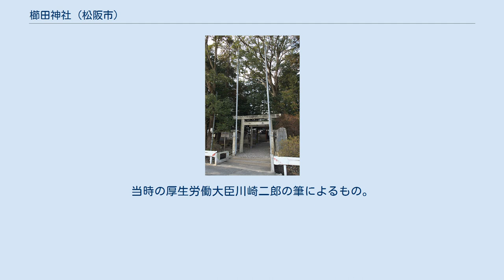櫛田神社 (松阪市)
櫛田神社（くしだじんじゃ）は、三重県松阪市にある神社である。
式内社。
櫛田川下流の西岸近くに立地している。
 理容美容業者の信仰を集め、境内に接した場所には三重県美容業生活衛生同業組合らによって建立された「櫛の碑」がある。
7月の博多祇園山笠や10月の博多おくんちなどで知られる福岡県福岡市博多区の櫛田神社は、天平宝字元年（757年）に当社を勧請して創建したと伝えられる。
 大若子命・櫛玉姫命・須佐之男・天忍穂耳・市杵島姫を祭神とする。
 社伝では垂仁天皇22年（紀元前8年）に倭姫命が天照大神を祀る場所を探す旅の途中でこの地を案内した大若子命を祀るために創建されたとされる。
江戸時代の明暦頃に社殿も失われ中絶となったが、享保年間に再興された。
 明治40年（1907年）2月27日、合祀とともに字室垣内に移転、大櫛田神社と改称し、翌明治41年（1908年）2月11日に山添町の神山神社に合祀。
その後氏子が分祀を希望し、昭和8年（1933年）2月1日に現社地に分祠された。
 平成18年（2006年）9月4日（櫛の日）に三重県美容業生活衛生同業組合らによって「櫛の碑」が建立された。
当時の厚生労働大臣川崎二郎の筆によるもの。